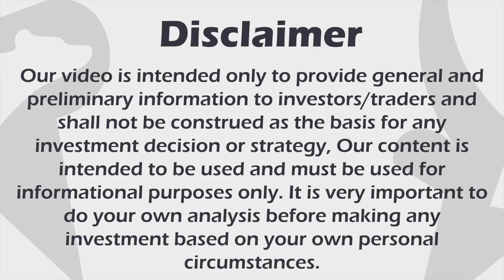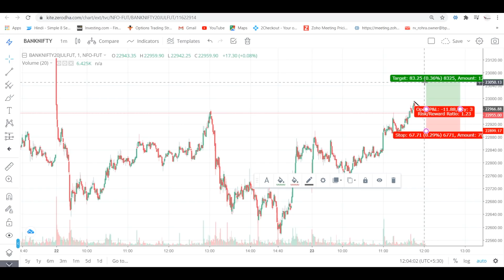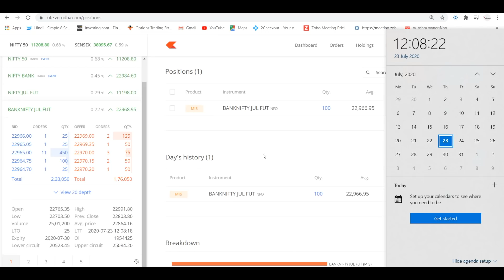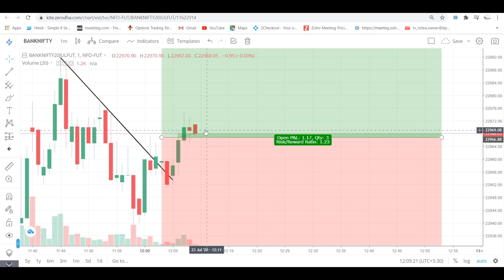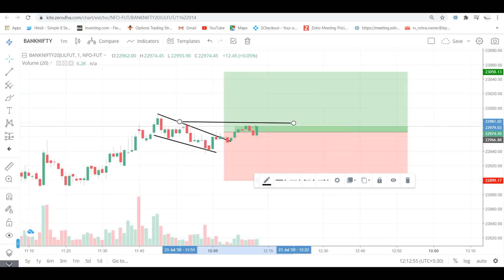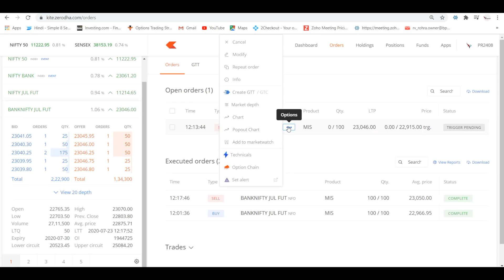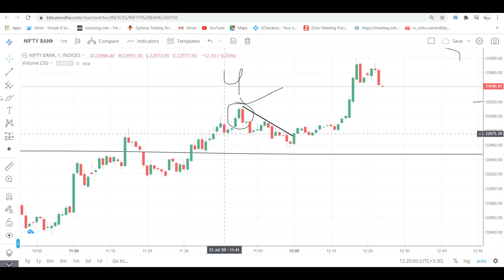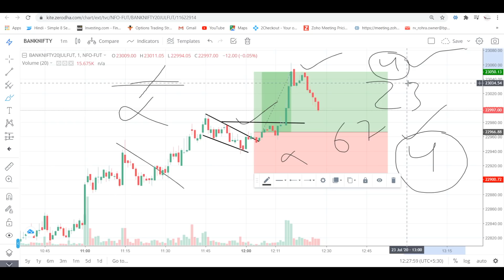Live Intraday Price Action Trading || VP Financials || 23 JULY 2020